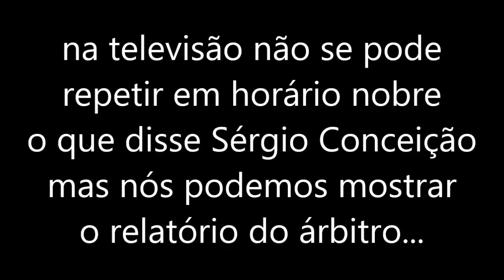Sérgio Conceição chama 'Filho da Puta' a árbitro (29/4/2016)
algumas declarações de Sérgio Conceição acerca dos árbitros, depois de em 2/1/2016 ter dito que "NUNCA INSULTEI UM ÁRBITRO", entre as quais, estas:

"não tens personalidade nenhuma, seu filho da puta?!", (Sérgio Conceição, no jogo Benfica-Guimarães (29/4/2016))
"metes nojo, seu filho da puta", (Sérgio Conceição, no jogo Braga-Académica (20/3/2015))
"isto é uma vergonha, filhos da puta", (Sérgio Conceição, no jogo Braga-Académica (20/3/2015))